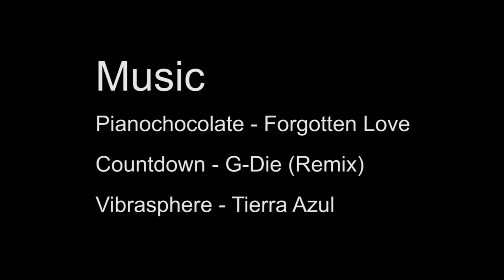Alpine Springtime - Suzuki SV650 in the swiss and italian Alps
A ride in the Alps when nature is waking up from the winter and the streets are cleared from the snow. 2600km between Lake Garda (I) and Lucerne (CH), from 60m to 2328m.